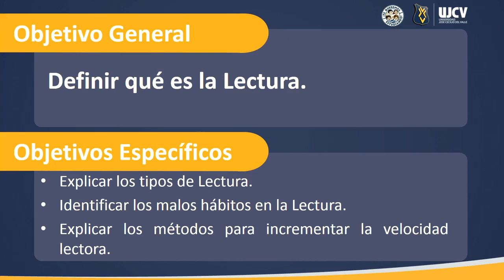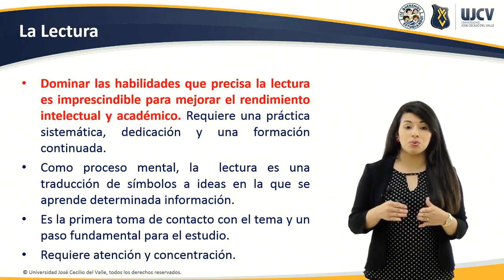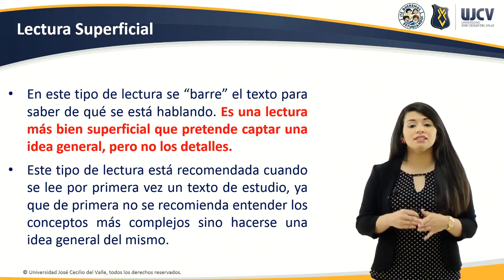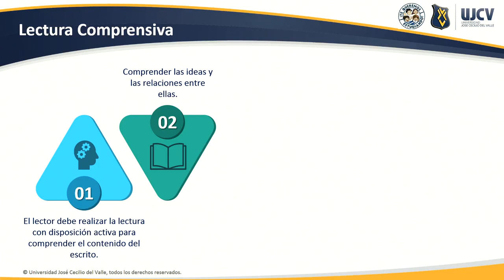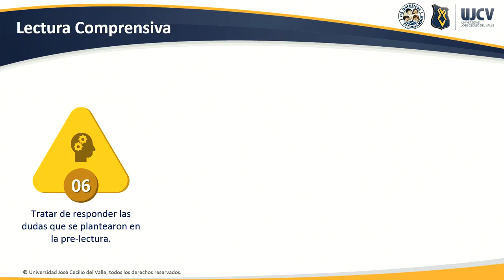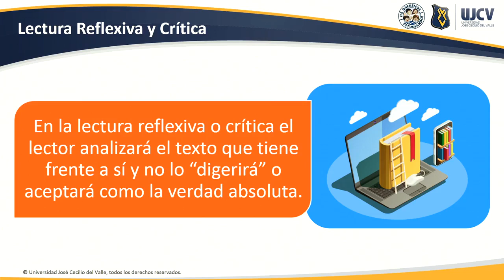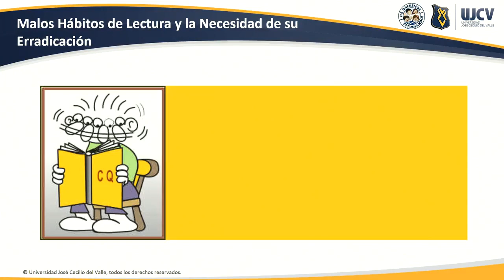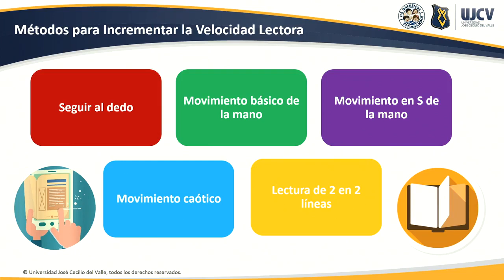Técnicas de Lectura